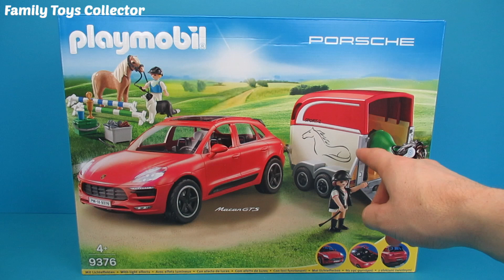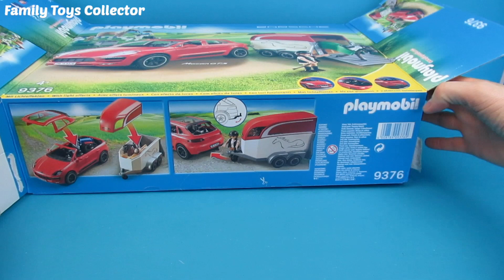Playmobil Porsche Toy Race car Unboxing and Review | Playmobil 9376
We have this great Playmobil Porsche Macan Toy that we unbox and review. It is the Playmobil 9376. Kids like to play with these amazing toys. It is a lot of fun and they learn a lot. We have other toy unboxing videos like Fireman Sam, Play-Doh and more. Enjoy this Family kids video.

We hebben dit geweldige Playmobil Porsche Macan-speelgoed dat we uitpakken en bekijken. Het is de Playmobil 9376. Kinderen spelen graag met dit geweldige speelgoed. Het is erg leuk en ze leren veel. We hebben nog meer video's voor het uitpakken van speelgoed zoals brandweerman Sam, Play-Doh en meer. Geniet van deze video voor het hele gezin.

Tenemos este gran juguete de Playmobil Porsche Macan que desempaquetamos y revisamos. Es el Playmobil 9376. A los niños les gusta jugar con estos increíbles juguetes. Es muy divertido y aprenden mucho. Tenemos otros videos de desempaquetado de juguetes como Fireman Sam, Play-Doh y más. Disfruta este video de niños de la familia.

Wir haben dieses tolle Playmobil Porsche Macan Spielzeug, das wir auspacken und überprüfen. Es ist das Playmobil 9376. Kinder spielen gerne mit diesen tollen Spielzeugen. Es macht viel Spaß und sie lernen viel. Wir haben andere Spielzeug-Entpackungsvideos wie Feuerwehrmann Sam, Play-Doh und mehr. Genießen Sie dieses Familienkindervideo.

Nous avons ce grand jouet Playmobil Porsche Macan que nous déballons et révisons. C'est le Playmobil 9376. Les enfants aiment jouer avec ces jouets étonnants. C'est très amusant et ils apprennent beaucoup. Nous avons d'autres vidéos de déballage de jouets comme le pompier Sam, Play-Doh et plus encore. Profitez de cette vidéo pour les enfants de la famille.

Kami memiliki mainan Porsche Macan Playmobil hebat yang kami bongkar dan ulas. Ini adalah Playmobil 9376. Anak-anak suka bermain dengan mainan menakjubkan ini. Ini sangat menyenangkan dan mereka banyak belajar. Kami memiliki video undpacking mainan lainnya seperti pemadam kebakaran Sam, Play-Doh dan banyak lagi. Nikmati video anak-anak keluarga ini.

Chúng tôi đã chơi Playmobil Porsche Macan đồ chơi tuyệt vời mà chúng tôi giải nén và xem lại. Đó là Playmobil 9376. Trẻ em thích chơi với những đồ chơi tuyệt vời này. Đó là rất nhiều niềm vui và họ học được rất nhiều. Chúng tôi có các gói giải nén đồ chơi khác như Sam, Play-Doh và nhiều hơn nữa. Thưởng thức video dành cho trẻ em dành cho gia đình này.

Temos este ótimo brinquedo Playmobil Porsche Macan que nós descompactamos e revisamos. É o Playmobil 9376. As crianças gostam de brincar com esses brinquedos incríveis. É muito divertido e eles aprendem muito. Nós temos outros brinquedos que desembalam vídeos como o bombeiro Sam, Play-Doh e muito mais. Aproveite este vídeo infantil familiar.

Mamy wspaniałą zabawkę Playmobil Porsche Macan, którą rozpakowujemy i przeglądamy. Jest to Playmobil 9376. Dzieci lubią bawić się tymi niesamowitymi zabawkami. To dużo zabawy i dużo się uczą. Mamy inne zabawki rozpakowujące filmy takie jak strażak Sam, Play-Doh i więcej. Ciesz się tym rodzinnym filmem dla dzieci.

我們有這個偉大的Playmobil保時捷Macan玩具，我們解包並審查。 這是Playmobil 9376.孩子喜歡玩這些驚人的玩具。 這很有趣，他們學到很多東西。 我們還有其他玩具開箱視頻，如消防員Sam，Play-Doh等。 享受這個家庭孩子的視頻。

私たちはこの素晴らしいPlaymobil Porsche Macanおもちゃを持っています。 それはPlaymobil 9376です。子供たちはこれらの素晴らしいおもちゃで遊ぶのが好きです。 それは楽しいことであり、彼らは多くを学ぶ。 私たちには、消防士Sam、Play-Dohなどの他のおもちゃを解凍するビデオがあります。 この家族の子供のビデオをお楽しみください。